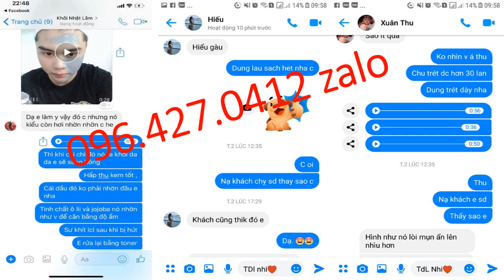mặt nạ bùn khoáng từ tính 096 427 0412 zalo